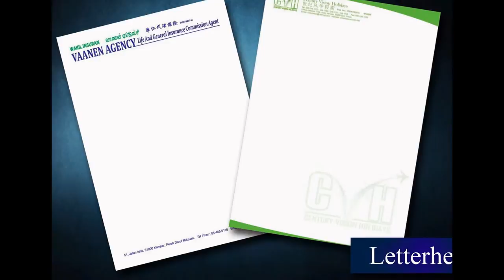Puchong Letter Head, Poster, Note Pad, Card, Letter Paper, Printing, Delivery in Selangor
Puchong Offset Printing Shop  |  Offset Printing Shop in Puchong Selangor Malaysia
Puchong Digital Printing Shop  |  Digital Printing Shop in Puchong Selangor Malaysia
Puchong Offset Printing Company  |  Offset Printing Company in Puchong Selangor Malaysia
Puchong Digital Printing Company  |  Digital Printing Company in Puchong Selangor Malaysia
Puchong Offset Printing Service  |  Offset Printing Service in Puchong Selangor Malaysia
Puchong Digital Printing Service  |  Digital Printing Service in Puchong Selangor Malaysia

Puchong Letter Head Printing Shop  |  Letter Head Printing Shop in Puchong Selangor Malaysia
Puchong Letter Head Printing Company  |  Letter Head Printing Company in Puchong Selangor Malaysia
Puchong Letter Head Printing Service  |  Letter Head Printing Service in Puchong Selangor Malaysia
Puchong Latter Head Design Service  l  Letter Head Design Service in Puchong Selangor Malaysia
Puchong Print Letter Head Service  l  Print Letter Head Service in Puchong Selangor Malaysia
Puchong Letter Head Delivery Service  l  Letter Head Delivery Service in Puchong Selangor Malaysia
Puchong Letter Head Maker  l  Letter Head Maker in Puchong Selangor Malaysia

Puchong Poster Printing Shop  |  Poster Printing Shop in Puchong Selangor Malaysia
Puchong Poster Printing Company  |  Poster Printing Company in Puchong Selangor Malaysia
Puchong Poster Printing Service  |  Poster Printing Service in Puchong Selangor Malaysia
Puchong Poster Design Service  l  Poster Design Service in Puchong Selangor Malaysia
Puchong Print Poster Service  l  Print Poster Service in Puchong Selangor Malaysia
Puchong Poster Delivery Service  l  Poster Delivery Service in Puchong Selangor Malaysia
Puchong Poster Maker  l  Poster Maker in Puchong Selangor Malaysia

Puchong Note Pad Printing Shop  |  Note Pad Printing Shop in Puchong Selangor Malaysia
Puchong Note Pad Printing Company  |  Note Pad Printing Company in Puchong Selangor Malaysia
Puchong Note Pad Printing Service  |  Note Pad Printing Service in Puchong Selangor Malaysia
Puchong Note Pad Design Service  l  Note Pad Design Service in Puchong Selangor Malaysia
Puchong Print Note Pad Service  l  Print Note Pad Service in Puchong Selangor Malaysia
Puchong Note Pad Delivery Service  l  Note Pad Delivery Service in Puchong Selangor Malaysia
Puchong Note Pad Maker  l  Note Pad Maker in Puchong Selangor Malaysia

Puchong Card Printing Shop  |  Card Printing Shop in Puchong Selangor Malaysiaa
Puchong Card Printing Company  |  Card Printing Company in Puchong Selangor Malaysia
Puchong Card Printing Service  |  Card Printing Service in Puchong Selangor Malaysia
Puchong Card Design Service  l  Card Design Service in Puchong Selangor Malaysia
Puchong Print Card Service  l  Print Card Service in Puchong Selangor Malaysia
Puchong Card Delivery Service  l  Card Delivery Service in Puchong Selangor Malaysia
Puchong Card Maker  l  Card Maker in Puchong Selangor Malaysia

Puchong Letter Paper Printing Shop  |  Letter Paper Printing Shop in Puchong Selangor Malaysia
Puchong Letter Paper Printing Company  |  Letter Paper Printing Company in Puchong Selangor Malaysia
Puchong Letter Paper Printing Service  |  Letter Paper Printing Service in Puchong Selangor Malaysia
Puchong Letter Paper Design Service  l  Letter Paper Design Service in Puchong Selangor Malaysia
Puchong Letter Paper Delivery Service  l  Letter Paper Delivery Service in Puchong Selangor Malaysia
Puchong Letter Paper Maker  l Letter Paper Maker in Puchong Selangor Malaysia

Puchong Billhead Printing  |  Billhead Printing in Puchong Selangor Malaysia
Puchong Print Logo |  Print Logo in Puchong Selangor Malaysia
Puchong Signet Printing Company  | Signet Printing Company in Puchong Selangor Malaysia
Puchong Stamp Printing Shop  |  Stamp Printing Shop in Puchong Selangor Malaysia
Puchong Title Page Printing  |  Title Page Printing in Puchong Selangor Malaysia
Puchong Print Papyrus |  Print Papyrus in Puchong Selangor Malaysia

Puchong Commercial Air Conditioning System in Puchong Selangor Malaysia